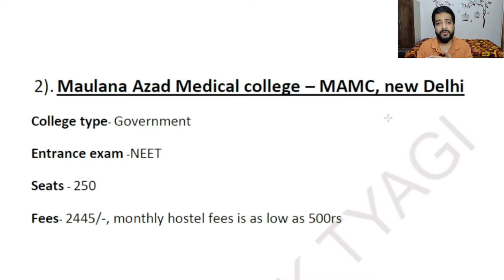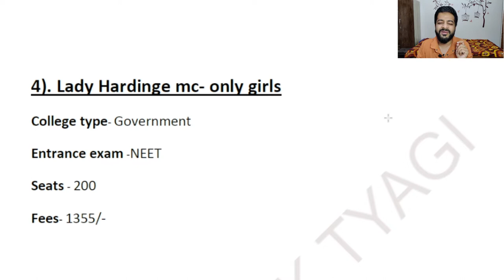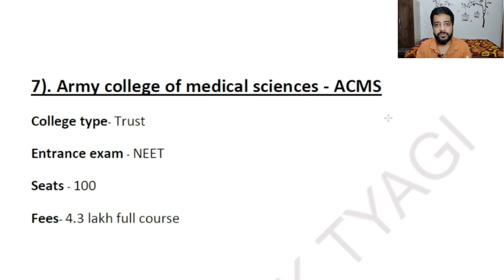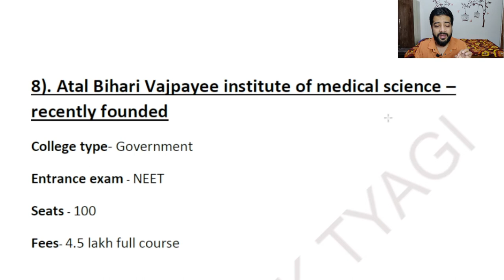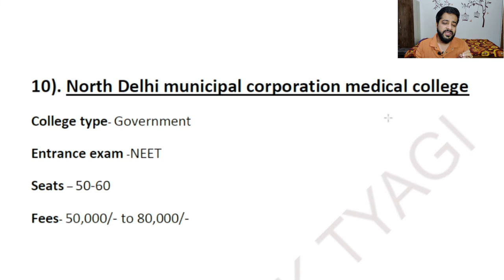BEST MEDICAL COLLEGES IN DELHI|TOP MEDICAL COLLEGES IN DELHI|SHASHANK TYAGI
[AAKHREE UMEED-2| HOW TO PASS IN PHYSICS | CLASS 11TH | MEDICAL | NON MEDICAL | NCERT NUMERICALS]
[AAKHREE UMEED | HOW TO PASS IN PHYSICS | CLASS 11TH | SCIENCE | MEDICAL | NON MEDICAL]

How to pass in Chemistry | How to pass in class 11th chemistry? |Class 11 chemistry important topics

[class 11 chemistry important questions chapter wise,class 11 chemistry important chapter for class 12,class 11 chemistry important topics for final exam,how to pass class 11 chemistry exam,how to pass class 11 chemistry,11th ki chemistry kaise padhe,chemistry me reaction kaise kare class 11,chemistry me iupac name kaise likhe class 11,class 11 chemistry important by shashank tyagi]

[How to pass chemistry? | Class 11 | NCERT exercise questions |Class 11 Chemistry important questions]

[How to pass class 11 biology? | Class 11 Bio | Biology class 11 | Biology important topics]

CLASS 11 BIOLOGY | IMPORTANT TOPICS|CBSE CLASS 11 BIOLOGY CHAPTERWISE TOPICS | SHASHANK TYAGI

TOP 10 CAREER OPTIONS IN MEDICAL | MEDICAL CAREER OPTIONS | NEET |FUTURE IN MEDICAL |SHASHANK |TYAGI

CAREER OPTIONS OTHER THAN MBBS | CAREER OPTIONS IN MEDICAL| MEDICAL CAREER OPTIONS BY SHASHANK TYAGI